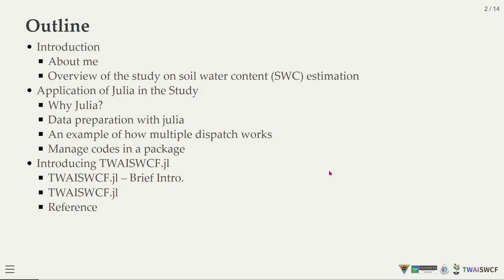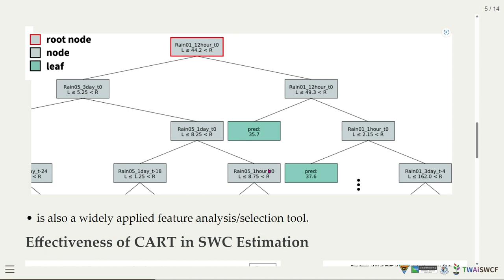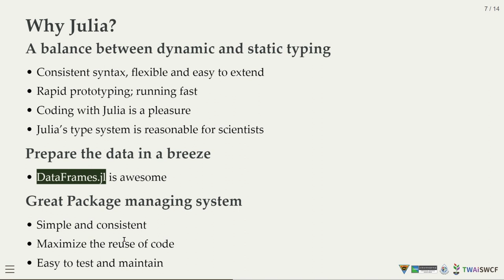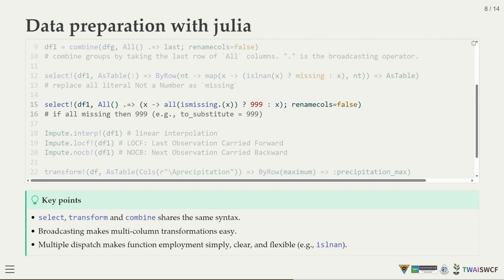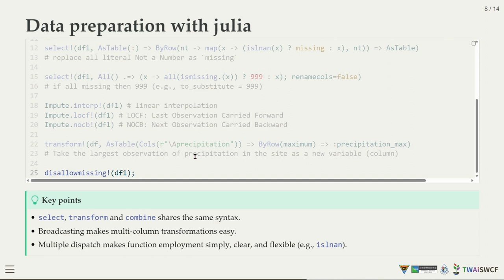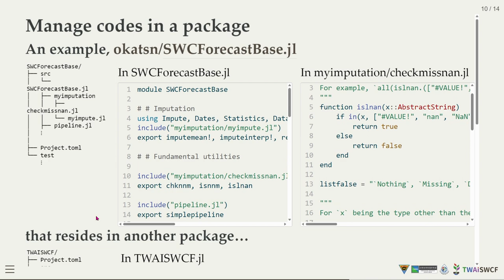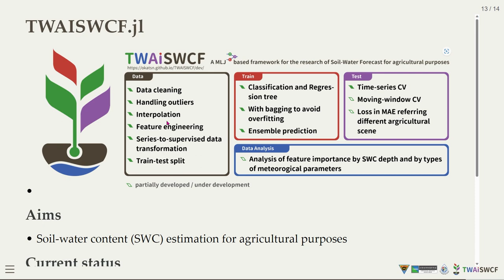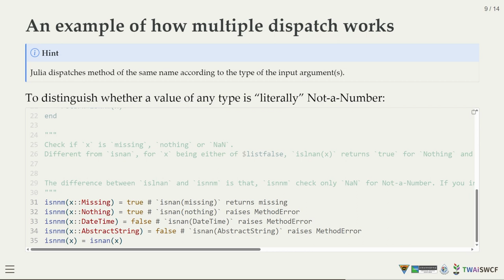Julia for Data Driven SWC Estimation in Agriculture